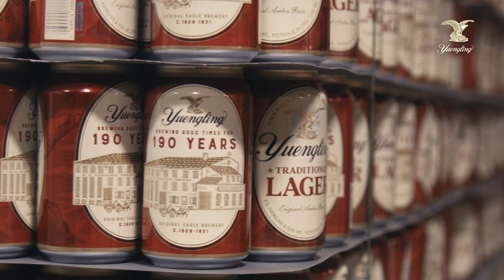Yuengling 190th - Commemorative Cans